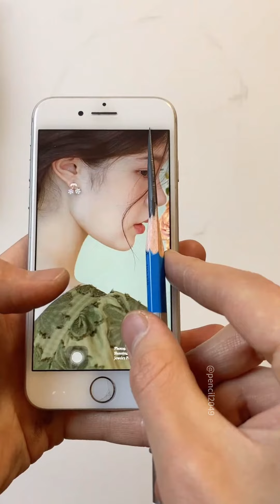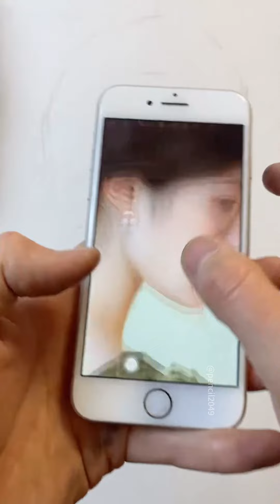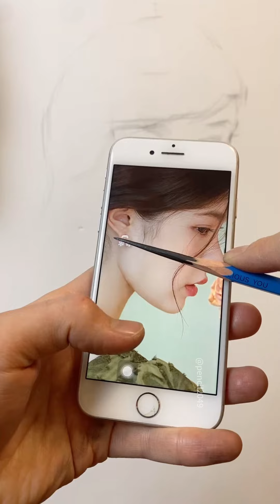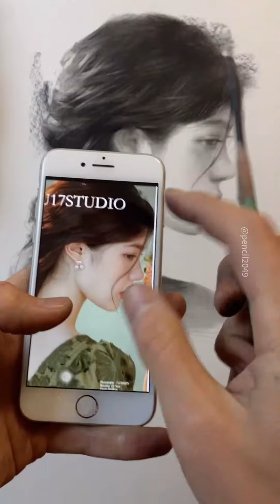Draw a Portrait of Girl Using Reference Photo 453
👍Marie's Charcoal Pencil
👍Drawing Paper size 1
👍Drawing Paper size 2
👍Eraser charcoal
👍Blending Stumps